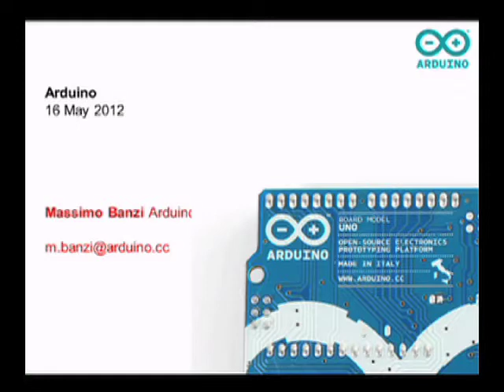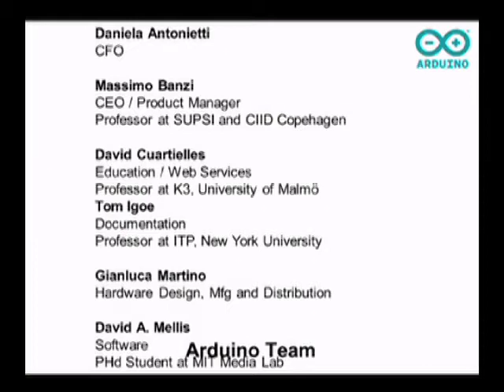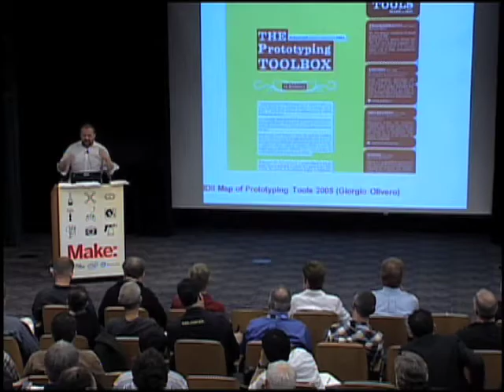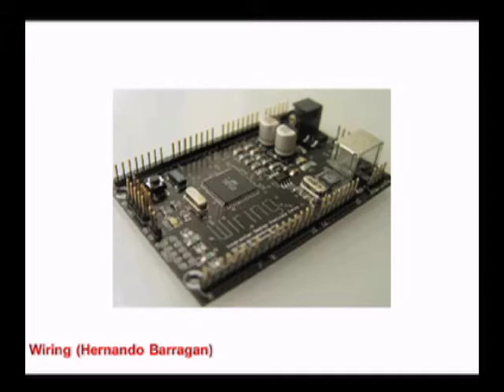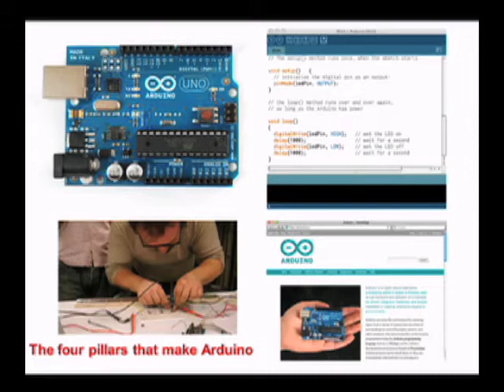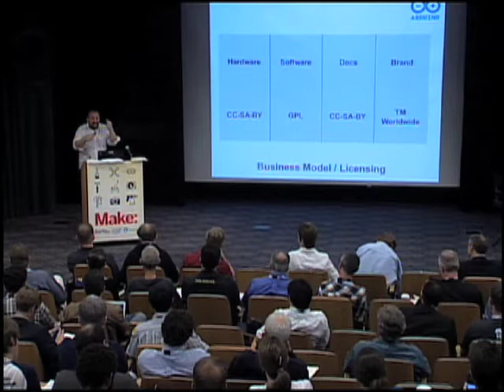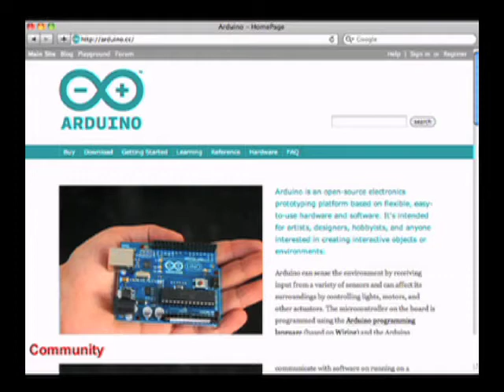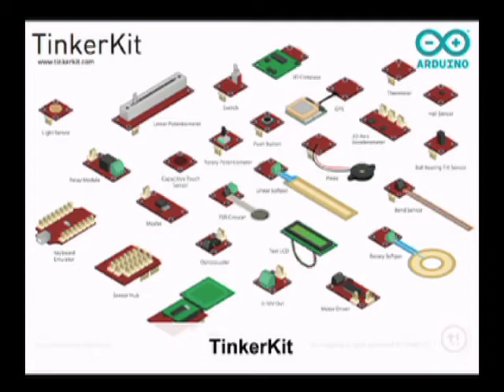MAKE Hardware Innvoation Workshop Part 8: Massimo Banzai